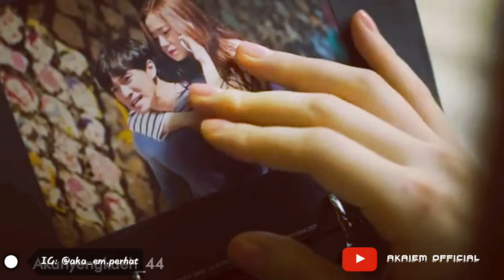FMV - Story • Love Forecast • Armada - Buka Hatimu